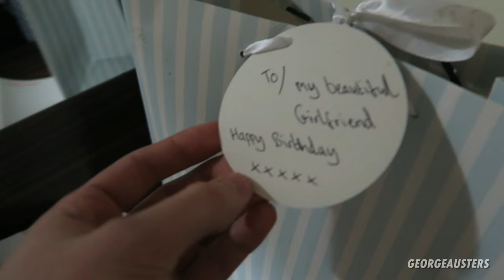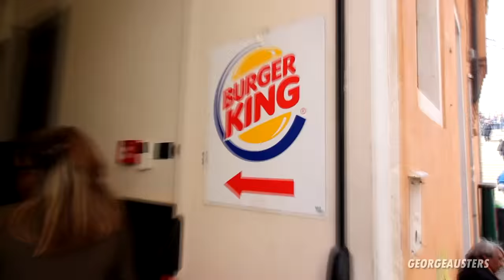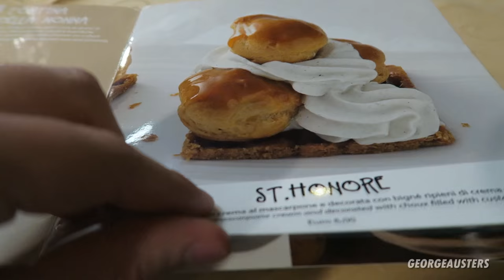HER 18TH BIRTHDAY